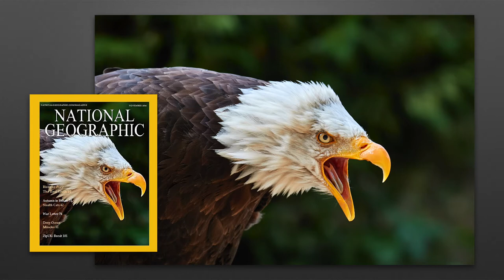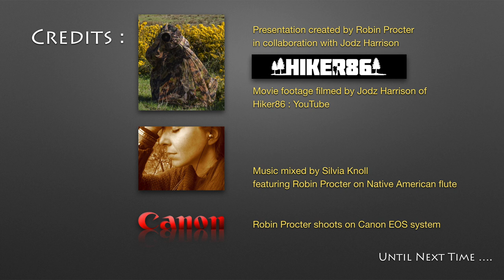A VIDEO-SLIDESHOW OF WILDLIFE PHOTOGRAPHY BY ROBIN PROCTER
Sharing the joy of being out in the countryside with a camera. The music soundtrack features myself playing Native american flute mixed by Silvia Knoll. This is my first attempt at such a presentation and I am now creating more. WATCH THIS SPACE!